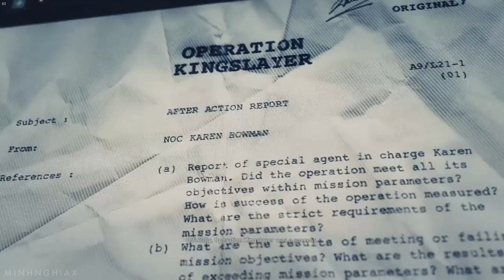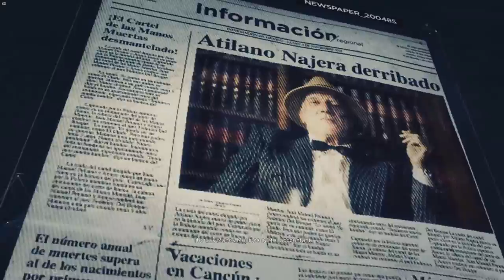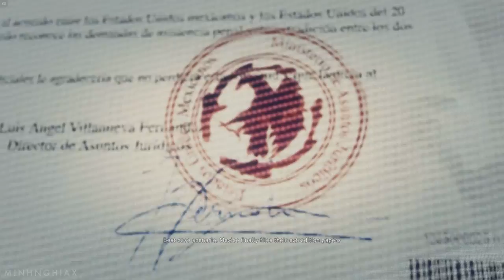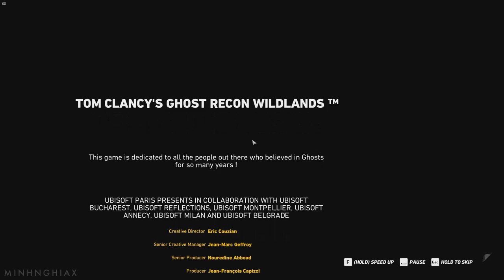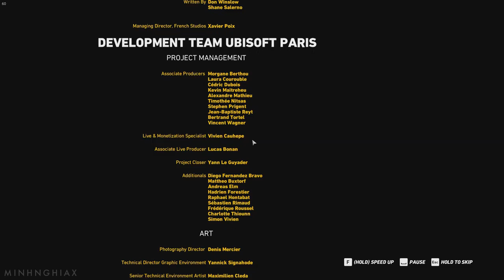Cùng Chơi Ghost Recon Wildlands - Tập 16/Good Ending : El Comandante (PC)